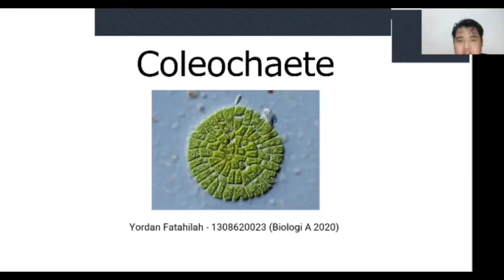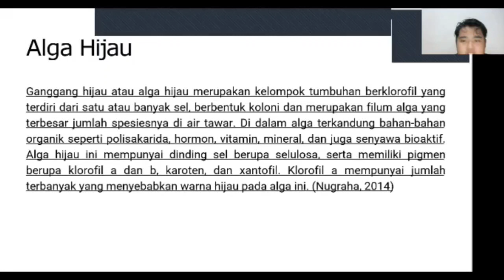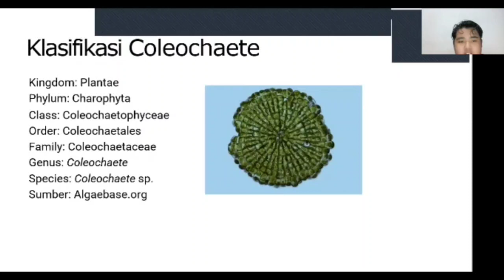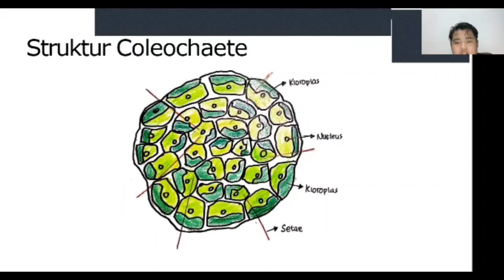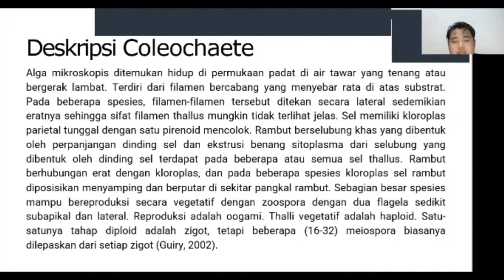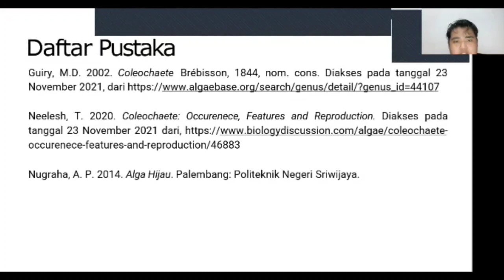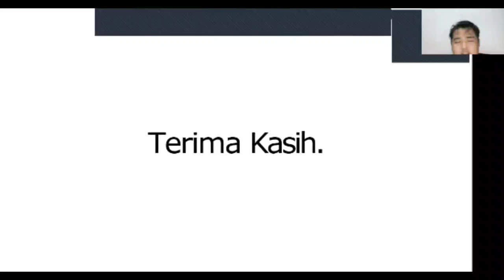115 Fikologi Coleochaete oleh Yordan Fatahilah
Mata Kuliah : Fikologi
Topik : Coleochaete
Semester : 115
Angkatan : 2020